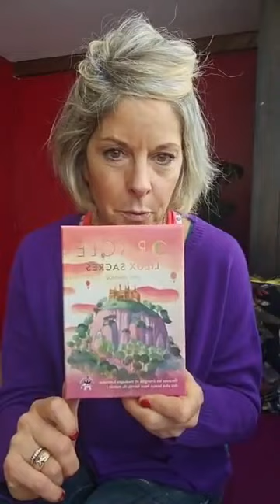🔮J165/365 2 mondes vivent en parallèles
🔮Carnet de voyage vers soi
Saison 2

Épisode 165/365

Thème du jour: 2 mondes vivent en parallèles

Thèmes abordés dans ce live:

🧚‍♀️Nrj 2024, nrj jusqu'à fin 2023
🧚‍♀️Partage de mon nouvel oracle des Lieux sacres
🧚‍♀️Accueillir le RIEN
🧚‍♀️Ralentir, s'arrêter
🧚‍♀️Tout se désagrège
🧚‍♀️S'accrocher à nos anciennes structures n'est pas soutien et douceur
🧚‍♀️L'autre c'est nous
🧚‍♀️Ça pique de prendre sa responsabilité
🧚‍♀️Chaque espace de nous a plein de choses à démanteler
🧚‍♀️Le plein respect de soi
🧚‍♀️C'est la faute de l'autre
🧚‍♀️Notre construction humaine inversée
🧚‍♀️Pertes de mémoires
🧚‍♀️Nouvelle structure humaine haute fréquences
🧚‍♀️Co créer avec tout
🧚‍♀️Les nettoyages que Gaia fait
🧚‍♀️Plus il y aura d'humains en hautes Fréquences moins Gaia aura besoin de nettoyer
🧚‍♀️S'élever en fréquences
🧚‍♀️Partager et co créer avec chacun notre unicité et nos capacités différentes
🧚‍♀️La compétition, le jugement, la séparation, la dualité n'existe plus quand on change de plateau de jeu
🧚‍♀️Le.plateau de jeu 5 est vraiment drôle, on joue vraiment avec grande confiance
🧚‍♀️Prendre des décisions non rationnelles
🧚‍♀️Soutenir le corps dans nos nettoyages
🧚‍♀️Importance de nos partages sur les autres réalités possibles